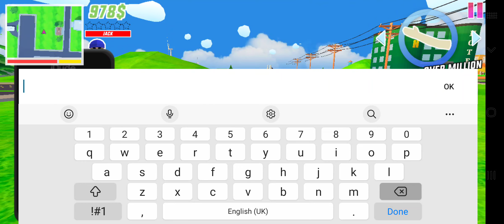NEW BIG WATER TANK CHEAT CODE IN NEW UPDATE - DUDE THEFT WARS🔥